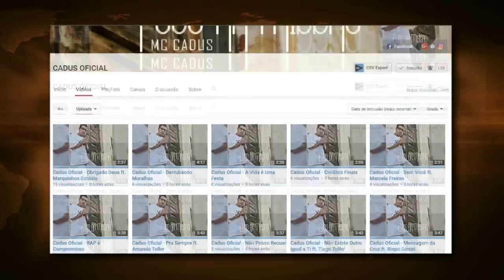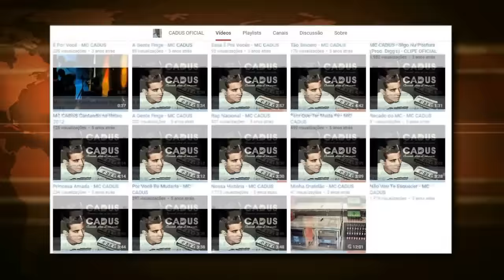William Bonner passa por cima da Globo e homenageia Silvio Santos!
É galera muitas tretas acontecendo recentemente nesse mundo da 'televisão' dessa vez é com o William Bonner o ex da Fátima ta que ta, passou por cima das ordens da globo, bom assista para entenderem melhor!

A pouco tempo iniciei um novo projeto, já que alguns queriam tanto ver minha vida, resolvi criar um canal de daily vlogs, vlogs e making off pra não ficar mais misturando com o Canal principal que é de curiosidades, astronomia etc ... inscrevam-se e façam parte da Família Rotineira =)

→ O maior objetivo desse canal é trazer entretenimento e alegria e entretenimento pra vocês e acima de tudo informação e de certa forma aprendizado, quero transformar esse canal em um buscador de informações, curiosidades. Chegar num ponto que tudo que vocês buscarem no youtube os façam cair aqui, qualquer dúvidas e curiosidades, e assim vamos aprendendo juntos pois esse canal é feito por curiosos e eu sou o mais curioso de todos, enfim deixem sempre like, compartilhem os vídeos porque isso ajuda muito no crescimento do canal e sejam todos bem vindos =)